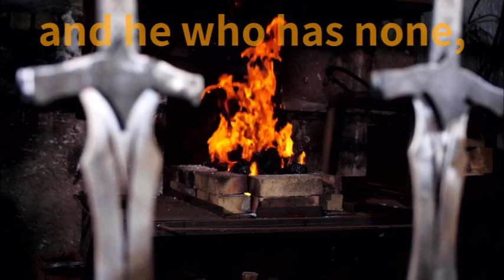Episode 9 Teaser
A glimpse into Episode 9.